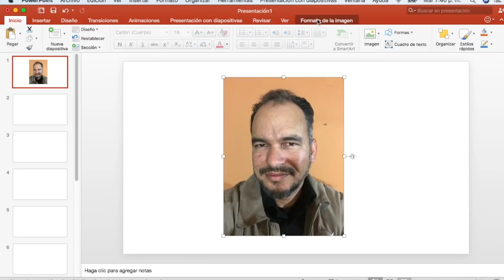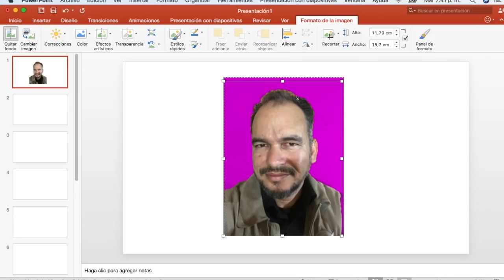✅ Selfies con el iPhone X sin tener iPhone X (como se hace)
como se quita el fondo de una foto y se deja negro usando Power Point.